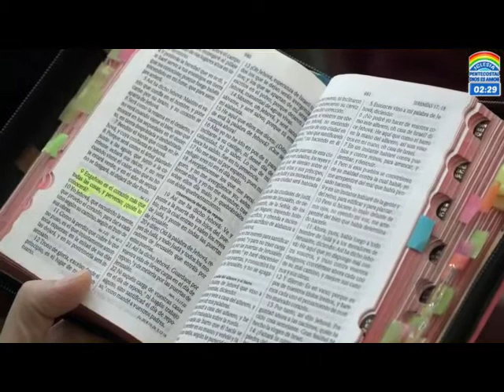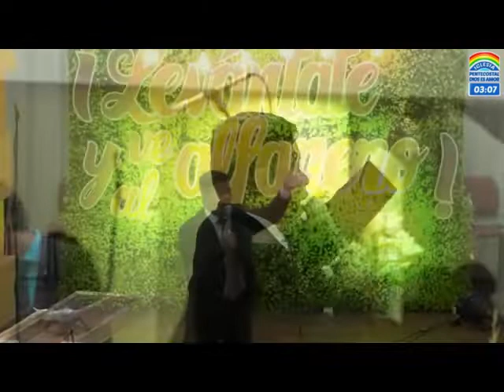Pastor Sandro Santamaria